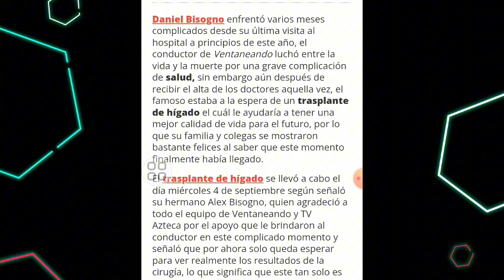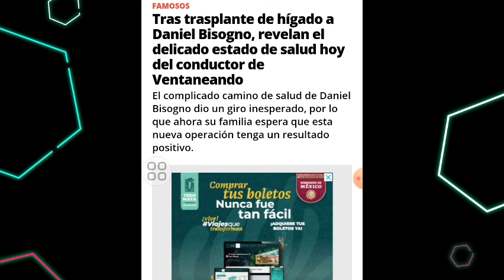TRÁS TRASPLANTE DE HÍGADO ESTÉ ES EL ESTADO ACTUAL DE DANIEL BISOGNO